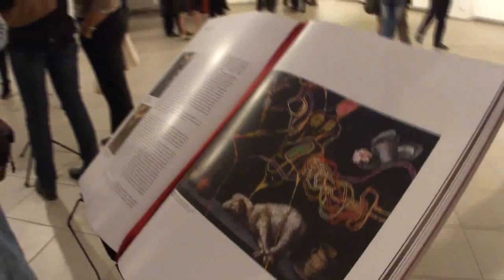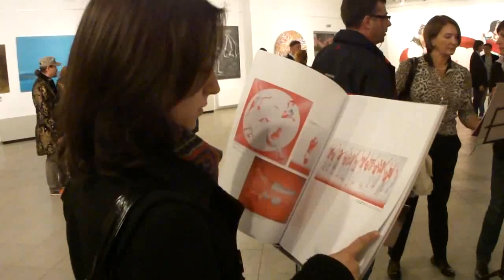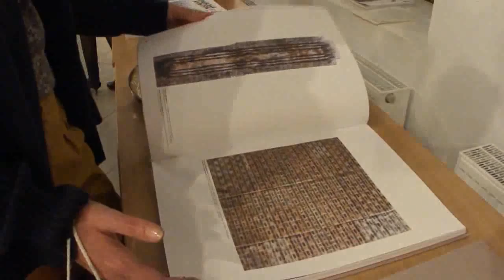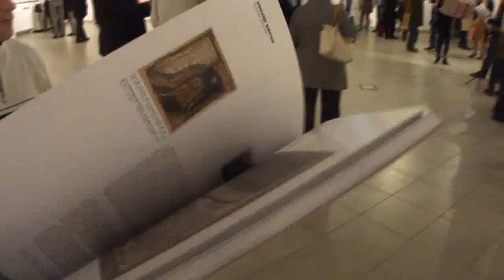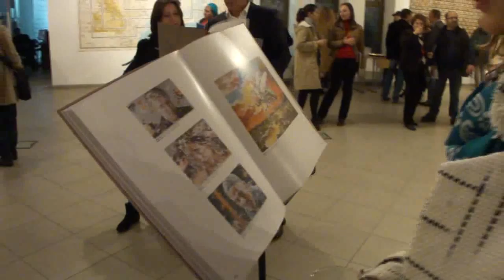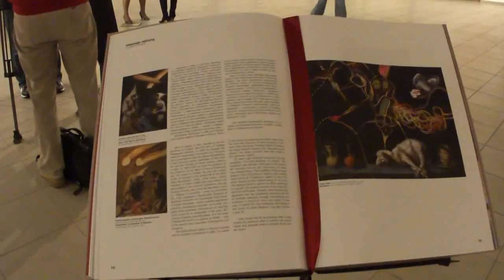НАУКОВЕ ОБГОВОРЕННЯ...01 10. 2011. ІПСМ. НАМУ.